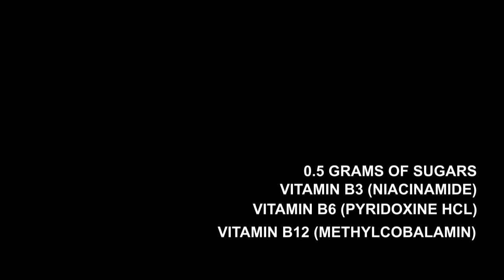FIND A MENTOR!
Jerold Rivera
Health and wealth is yours
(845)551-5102